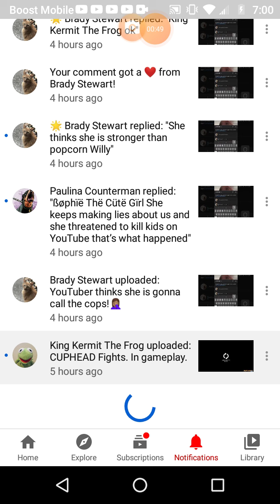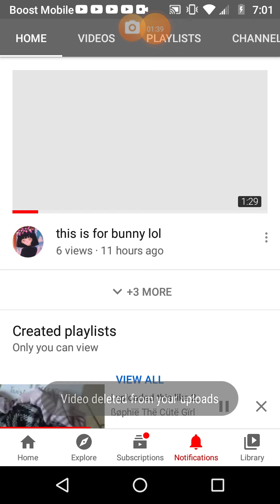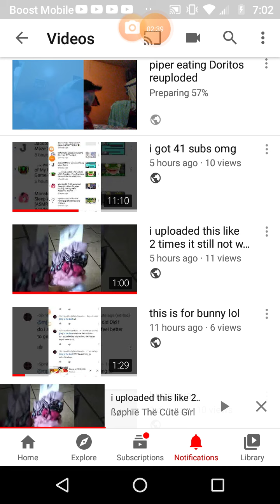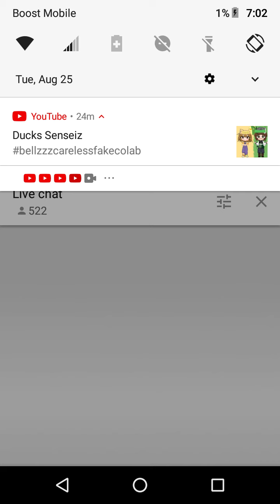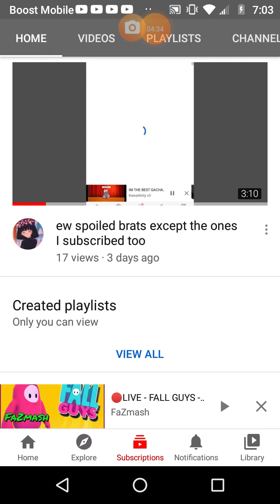idk what to upload I stayed up all night